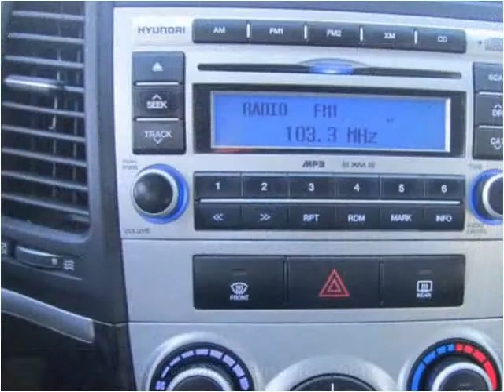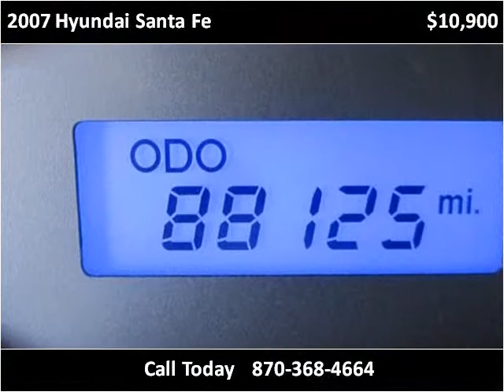2007 Hyundai Santa Fe Used Cars Melbourne AR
This 2007 Hyundai Santa Fe is available from Campbell's Auto Sales.